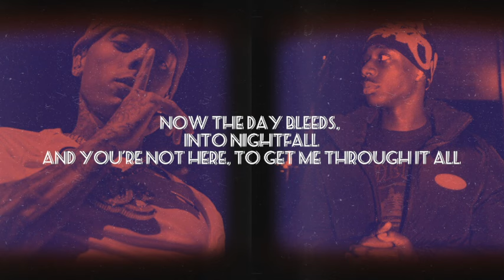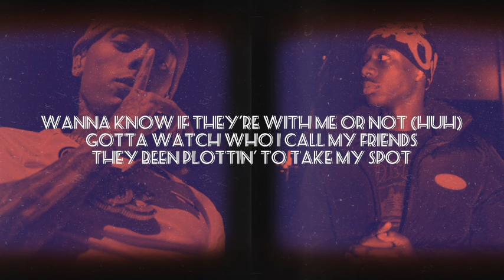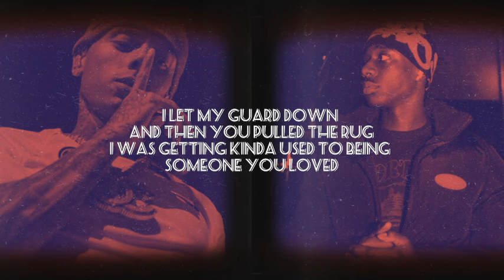Central Cee X JBEE - Someone you loved (Lyric)